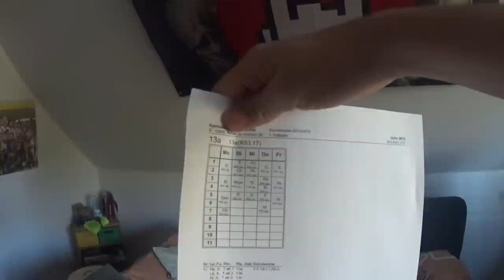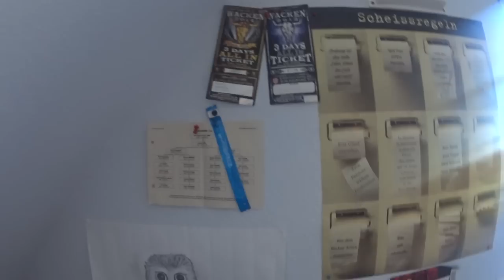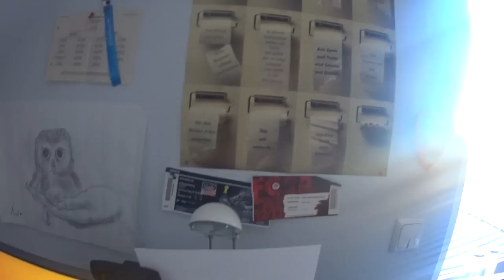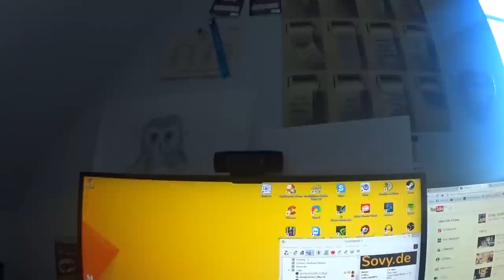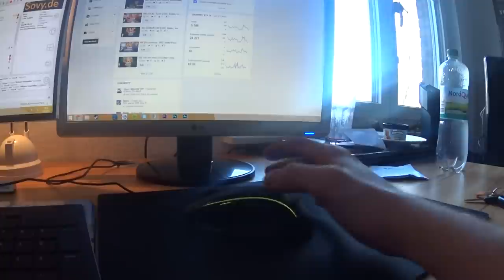1000 Abonnenten Special! Roomtour! Danke an alle!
Unterstützt mich, indem ihr eure Spiele über MMOGA kauft!

Danke an 1000 Menschen die sich für meine Videos interessieren! :)
Ihr seid diejenigen, die mir Spaß und Freude an meinen Videos bereiten! Ich danke jedem einzelnen!